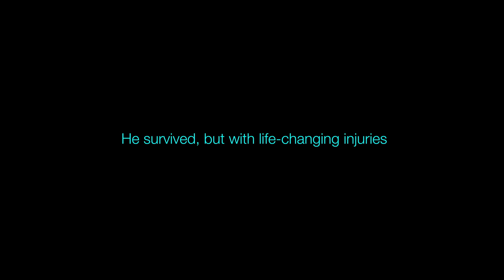You vs. Train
You vs. Train is a new rail-industry initiative, spearheaded by Network Rail & the British Transport Police, which targets teenagers and encourages them to consider the serious and devastating consequences for them and their loved ones when they make the potentially life-changing decision to ignore warnings and go onto the railway.